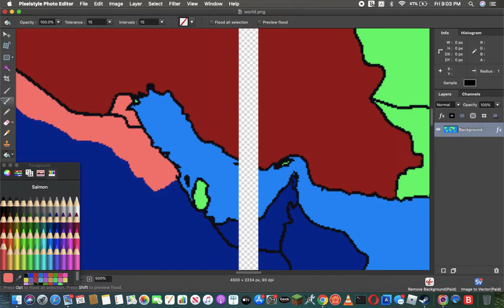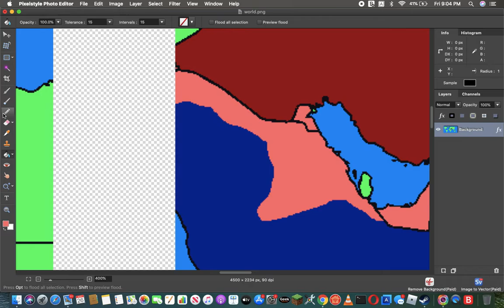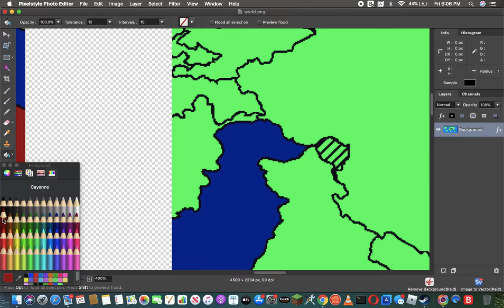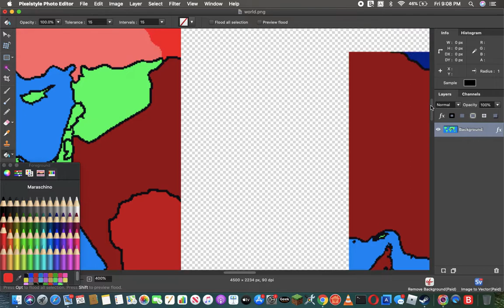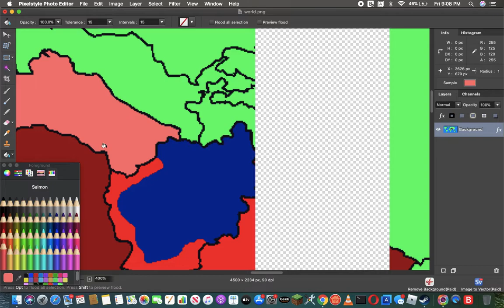What if Iran Formed an Empire in 2022!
This is a scenario in which Iran forms an empire in 2022.
This is not made to offend but purely for entertainment.